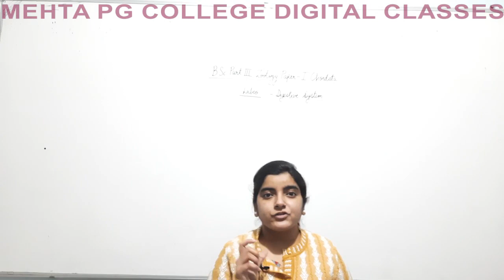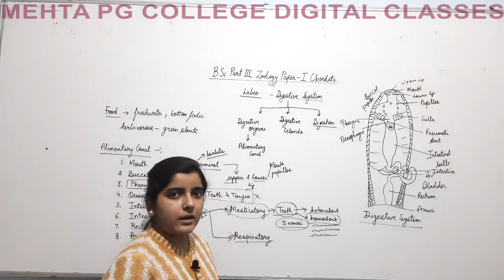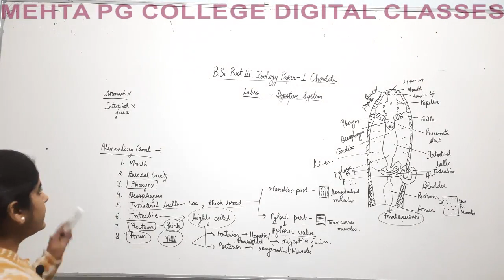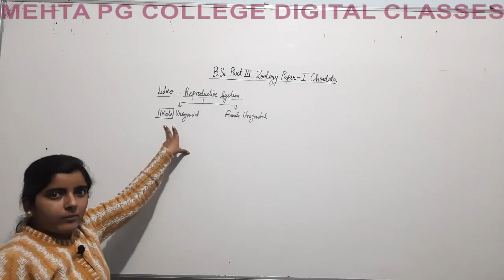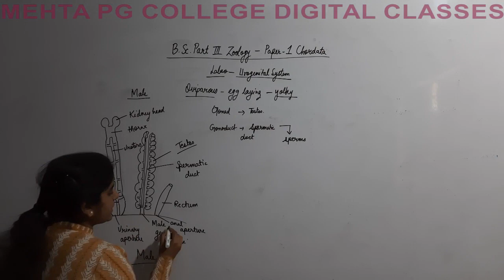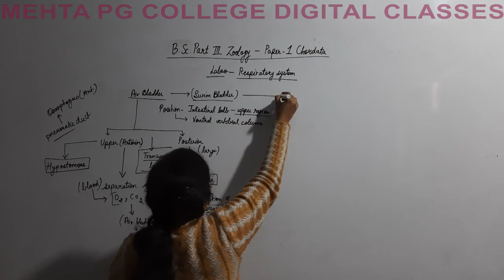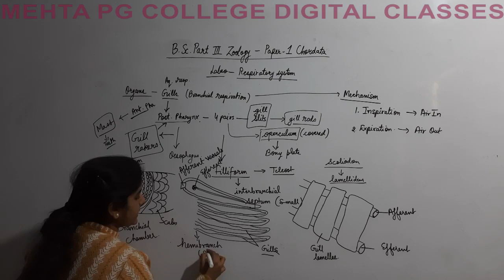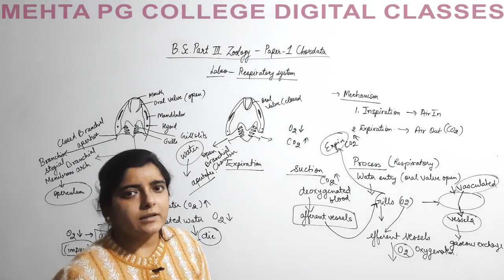BSC III ZOOLOGY P 1 LABEO REPRODUCTIVE, DIGESTIVE & RESPIRATORY SYSTEM